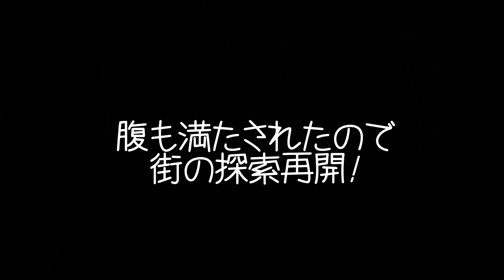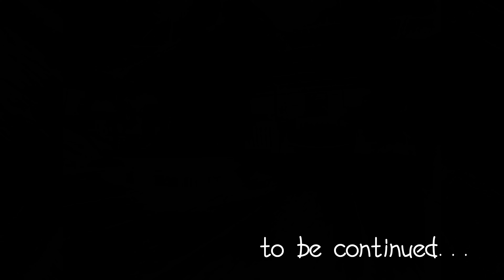カンボジア・シェムリアップ到着！とりあえず街歩きvol.5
★とむのブログ★
ぶらぶら街を探索するのが結構好きです。